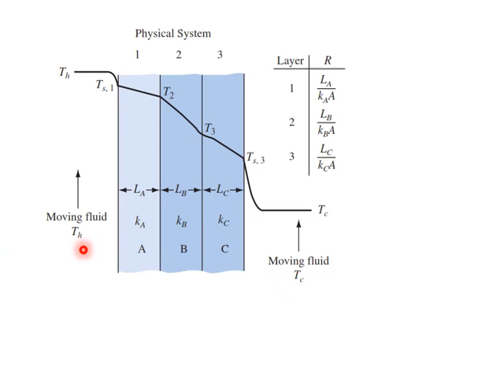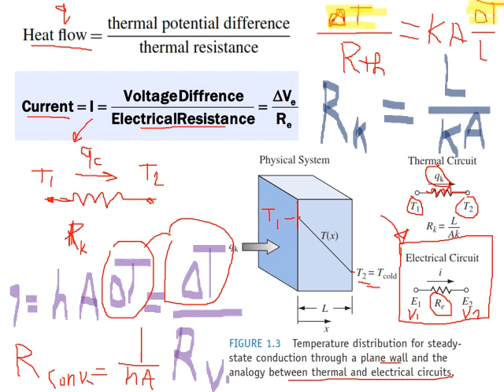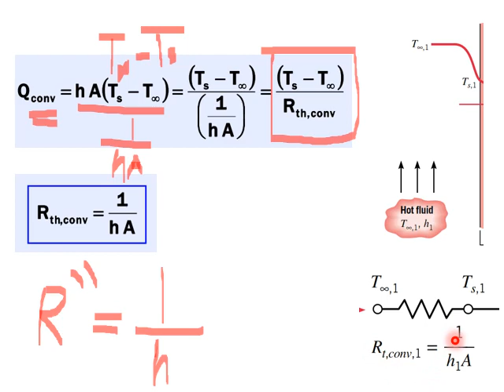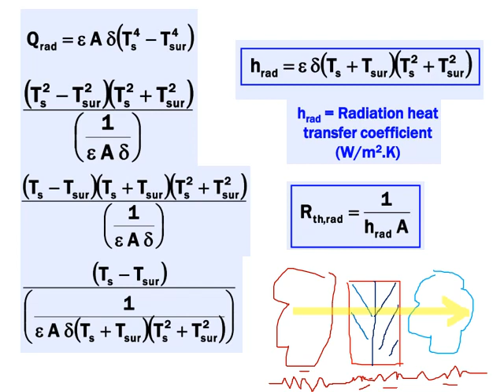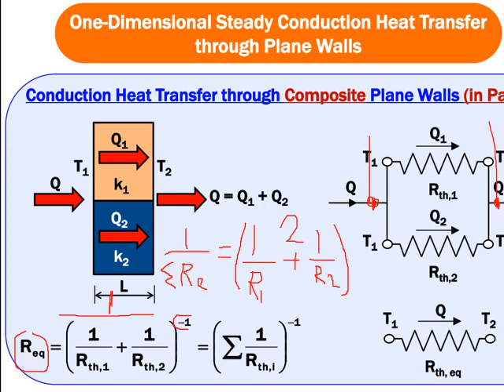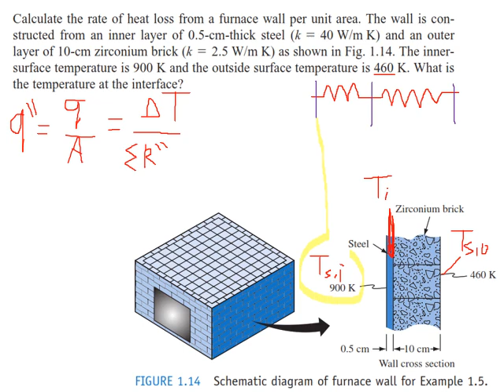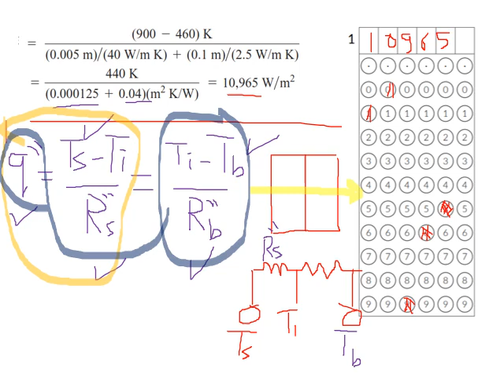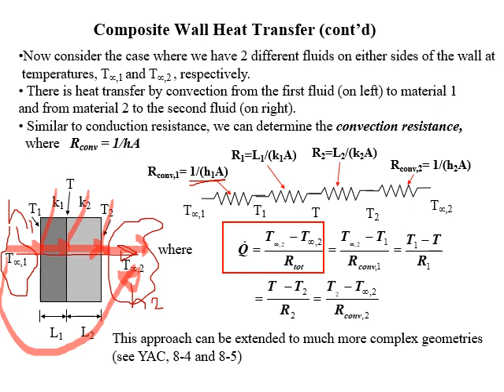heat transfer lec5-C